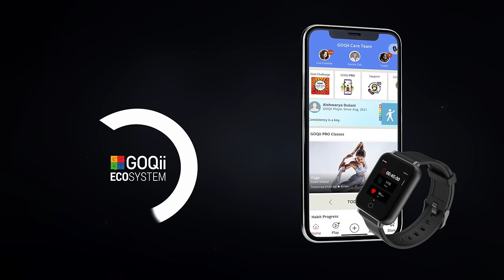Bigger Bolder & Better - The New GOQii Smart Vital Plus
With a 1.57” Full Touch HD Color Display, keep a watch on your SpO2, Body Temperature, Heart Rate and Blood Pressure and track your activities, sleep & more with this health-loaded device on your wrist. Get 3 months personal coaching on the GOQii app, along with other ISO certified health services.